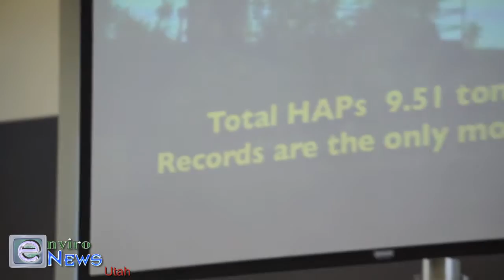Dr. Brian Moench of UPHE: 'Stericycle is Constantly Releasing What Really Amounts To Poison'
(EnviroNews Utah) – The most familiar face in Utah environmentalism addresses a crowd of concerned and even downright angry citizens at a heated town-hall meeting in North Salt Lake... [article snip]